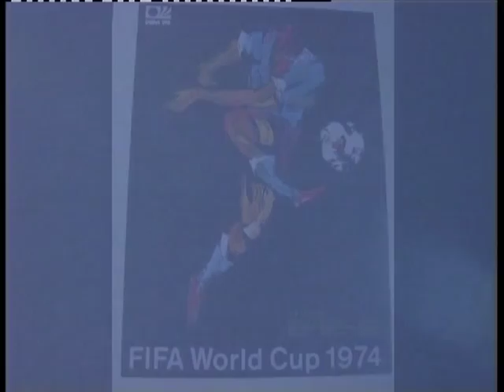Rensenbrink & de Paal revisited - Replay 2014 Part 2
(With Dutch Voice Over-english discription below) In 1996 ging
ik in het kader van mijn serie 'First class Around The World'
naar Buenos Aires.Er zat maar 1 ding in mijn hoofd : een
interview en hopelijk een bezoek aan River Plate met 'de
doelman' van het Argentijnse kampioens elftal van 78:,Ubaldo
Fillol ('El Pato') ! We vonden hem ergens in Buenos Aires waar
hij een keeperschool runde.We gingen terug naar het River Plate
Stadion om die laatste minuten en 'de paal van Rensenbrink' nog
eens te analyseren! en de actie opniew in scene te zetten, want
was er toch iets 'anders' aan de hand en mocht Oranje gewoon
niet winnen.

In 1996 I went for my int. tv series 'First Class Around the
World' to Buenos Aires. I only had one thing in my mind to find
the goalie of the Argentinian team that won the WC Final of 1978
against The Netherlands. What about the real reason that the
shot of Dutch Player Rob Rensenbrink shot against the post in
the last minute ?!? (when the match was tied 1-1) I find him and
we go back to the stadium and replay the last minute...Now in
Brasil 2014 we meet again in the semi final. : The Revenge of
The Orange and the replay of 1978 but now with equal
changes...and then the Orange in the final against Germany..the
replay of 1974! Can it all be just 'coincidence' ?